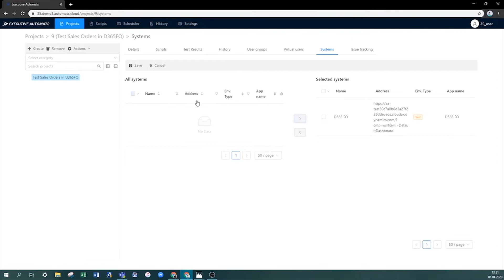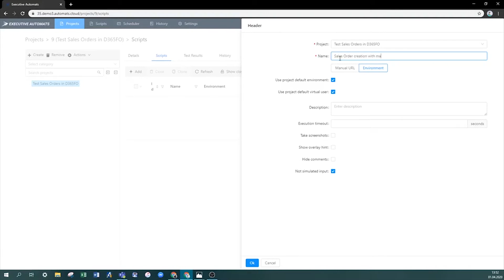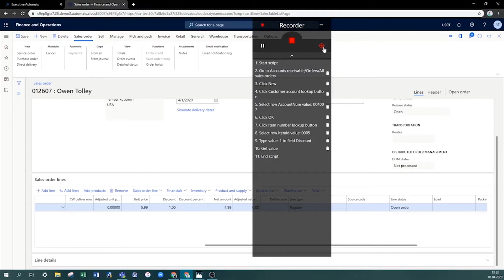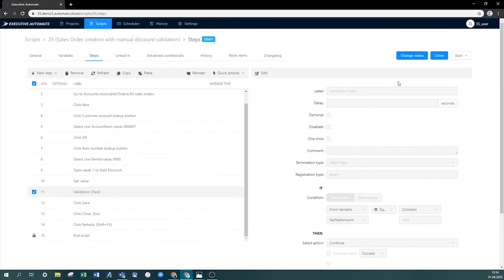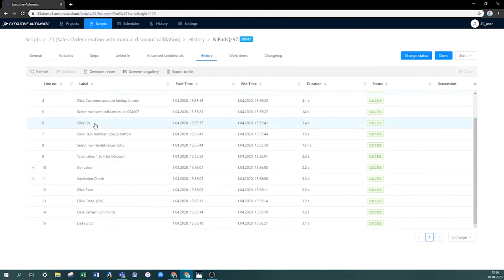How to create a test case in Dynamics 365 with a validation under 5 minutes?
Benchmark is a great idea for helping to translate opinions into business value.

For example, based on 100+ test automation projects in Dynamics 365, we have calculated the Executive Automats core effectiveness benchmark. Depending on the complexity, it takes 2 to 10 minutes to create an automated test case for a single business process scenario in Dynamics 365. This is the one-time investment for everyday critical business process testing or to avoid asking business people for UATs every new release.